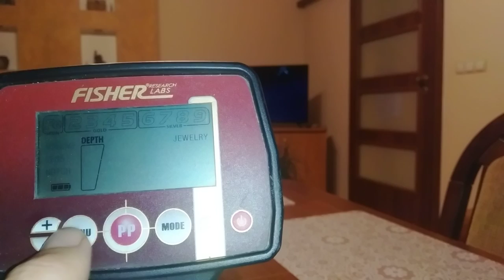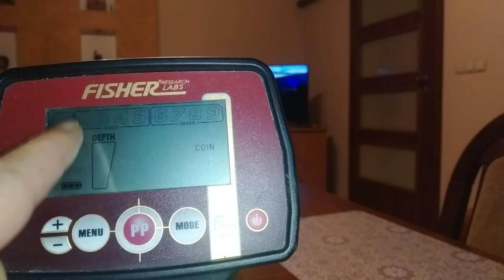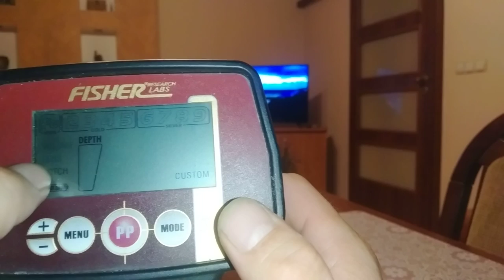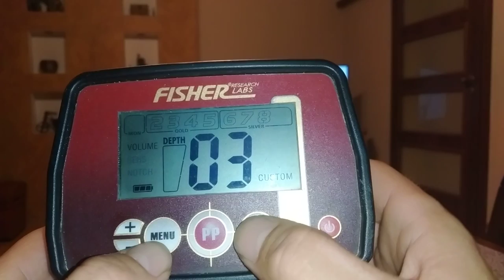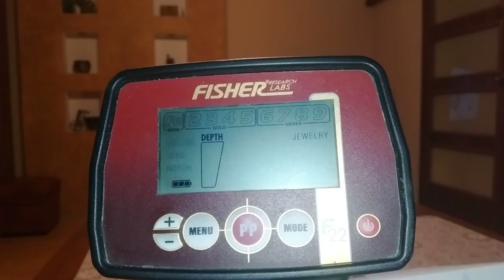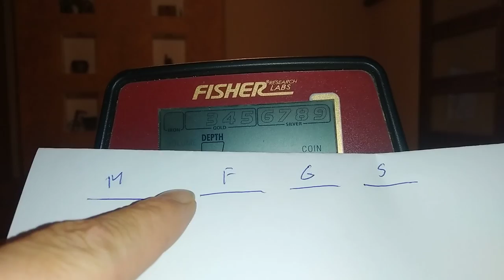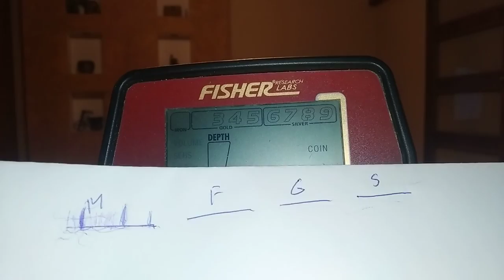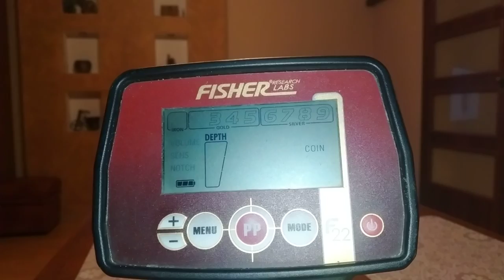Fisher f22 ustawienia działanie- jaki wykrywacz na początek ?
Jaki wykrywacz na początek ??

Kto bez pozwolenia  poszukuje ukrytych lub porzuconych zabytków, w tym przy użyciu wszelkiego rodzaju urządzeń elektronicznych  podlega grzywnie, karze ograniczenia wolności albo pozbawienia wolności do lat 2, monety współczesne na plażach można poszukiwać, ustawa o rzeczach znalezionych.